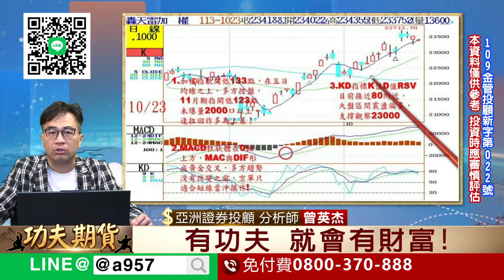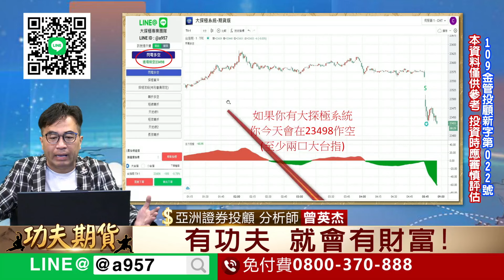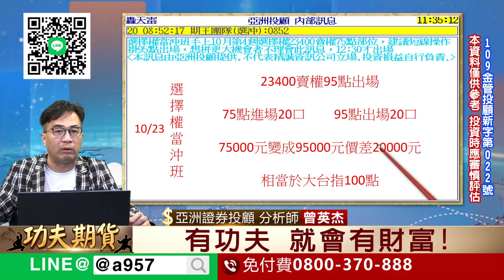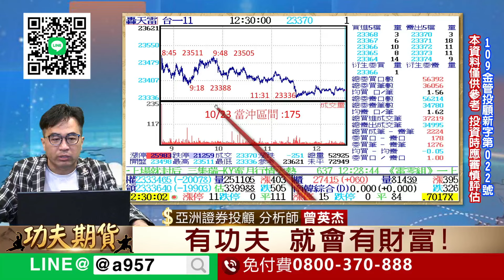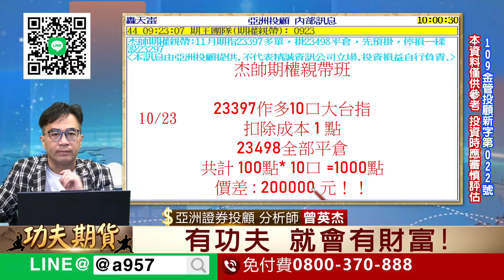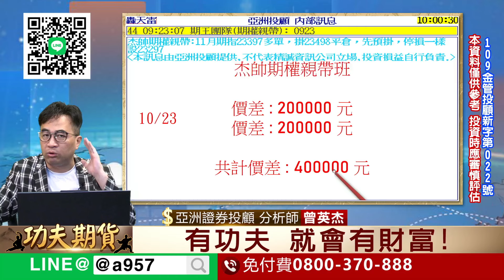2024/10/23功夫期貨曾英杰 全面開放期貨選擇權試帶！杰帥親帶:今天11月期指23498作空10口大台指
2024/10/23功夫期貨曾英杰

全面開放期貨選擇權試帶！

杰帥親帶:今天11月期指23498作空10口大台指

操盤資金100萬以上者，即可參與期貨選擇權試帶！杰帥本人親自帶單，帶單成功再辦理手續！

想報名試帶的好友，直接回覆手機號碼！

或者撥打免付費電話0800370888報名！